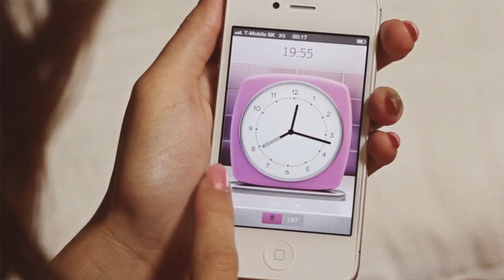Retro Alarm for iPhone - Available Now!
You have never loved digital watch? Us neither. We just love good old school things. Therefore, we have developed smart Retro Alarm, which is a perfect combination of modern and classical alarm applications.